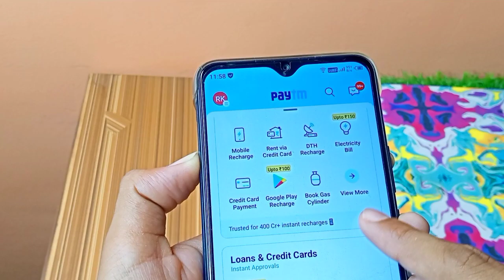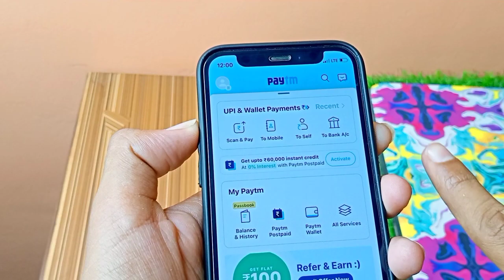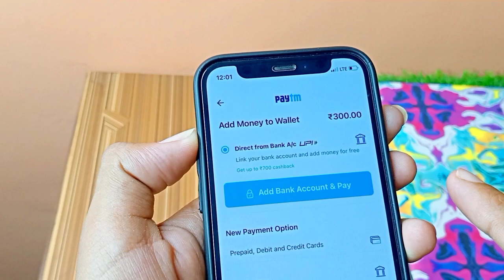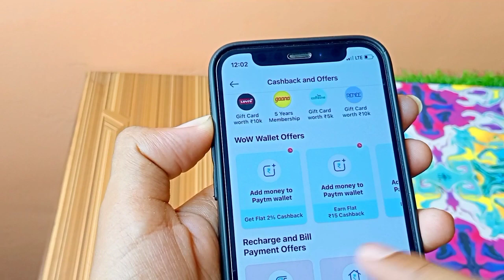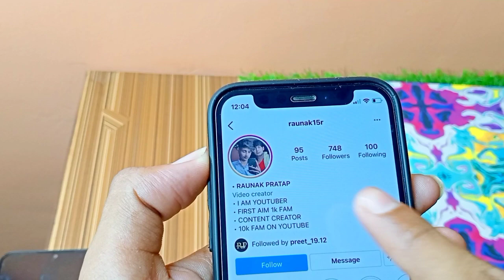🤑PAYTM EARNING APP 2022 TODAY | EARN FREE PAYTM CASH WITHOUT INVESTMENT | NEW EARNING APP TODAY